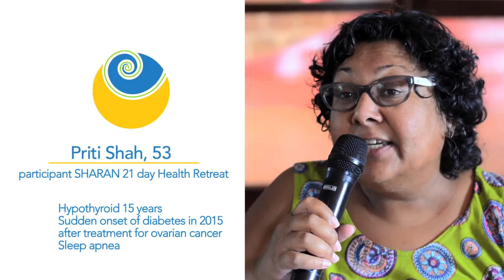'My blood sugars couldn't be measured on the meter'- Priti | Diabetes, Hypothyroid, Sleep Apnea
Priti Shah from the UK had hypothyroid for 15 years and severe diabetes as a result of her chemo therapy. She arrived for the 21 day Health Retreat with 18 tablets a day. She left with only medications for hypothyroidism. She was amazed at her energy and is happy to stay on this path with her reclaimed health.

About SHARAN